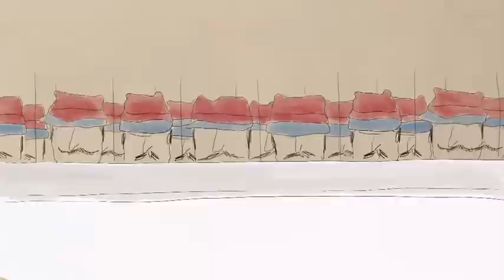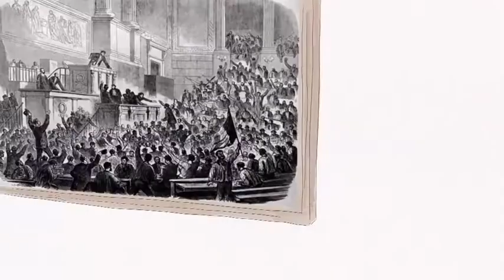Le siège de Paris, 1870 Karambolage